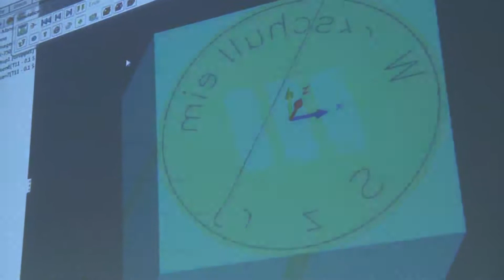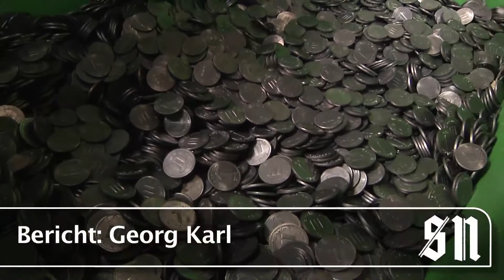Eigene Münze zum Jubiläum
Im Werkschulheim Felbertal in Ebenau werden anlässlich des 60-Jahr-Jubiläums im Juni "Felbertaler" geprägt. Die Schüler stellen die 15.000 Münzen selbst her, die am Festtag einen Gegenwert von einem Euro haben sollen.